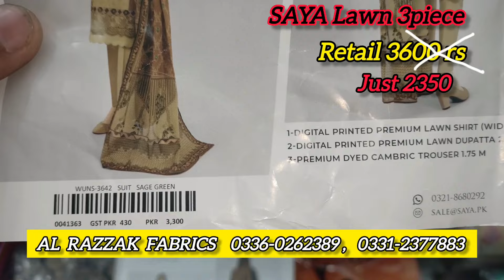Saya Lawn 3piece | Branded collection | Wholesale price | AL RAZZAK FABRICS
Whatsapp Numbers:
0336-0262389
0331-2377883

Grand sale
khaadi sale
J. sale
brand sale
Nishat sale
left over sale.
bonanzasale
wholesalecollection
brandedwholesaller
karachiwholesaler
limelightsale
salina allover
safina allover
sale2024
clearancesale
summersale
micotextile

Whatsapp Numbers:
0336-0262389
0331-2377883